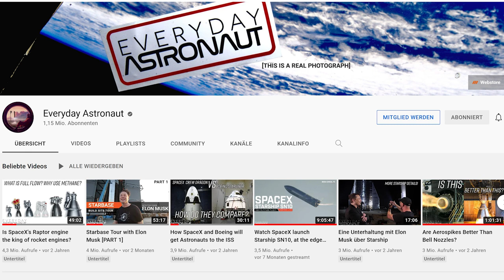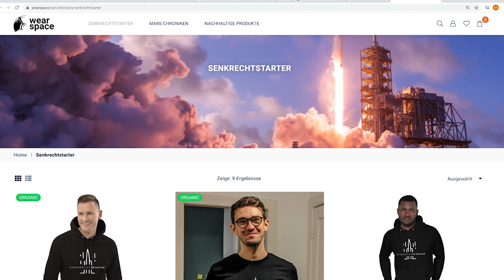Die letzten Stunden vor dem Start: Matthias Maurer reitet den SpaceX Drachen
ACHTUNG! Start wurde erneut verschoben
Geplante Startzeit:  Sonntag 7. November 2021 um 04:36 MEZ
Es ist so weit: Matthias Maurer bricht zu seinem ersten Weltraum-Flug zur ISS auf. Der erste Deutsche reitet den SpaceX Crew Dragon auf der Spitze einer Falcon 9.
Aber was passiert eigentlich bis dahin? Und wann sollte man spätestens den Livestream offen haben? Das Video heute richtet sich an die teamspace Neulinge. Ich hoffe sehr, dass wir mit diesem Start die Begeisterung aus der deutschen Raumfahrt-Community etwas mehr in die Breite tragen können. Wir schauen uns heute die letzten 5 Stunden vor dem Falcon9 Start von Matthias an. Wann wird er den coolen Raumanzug anziehen? Wann wird er die Rakete betreten? Ist die Rakete dann eigentlich schon betankt? Das alles und noch viel mehr klären wir heute.

"How Apollo Flew to the Moon" von W. David Woods

Die Biografie von Ashlee Vance
"Wie Elon Musk die Welt verändert – Die Biografie"

Wie immer bei mir, Quellen zum Weiterstöbern:
[1]